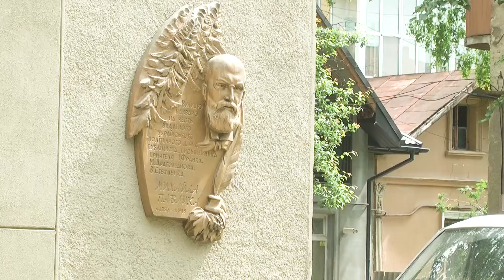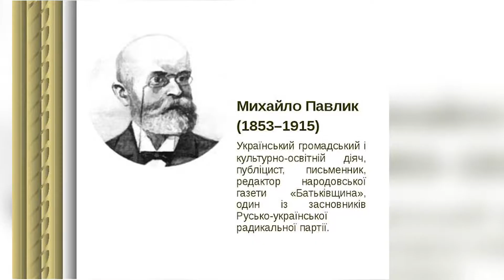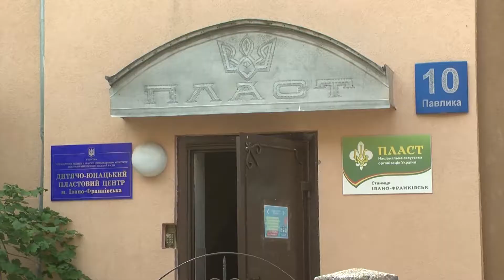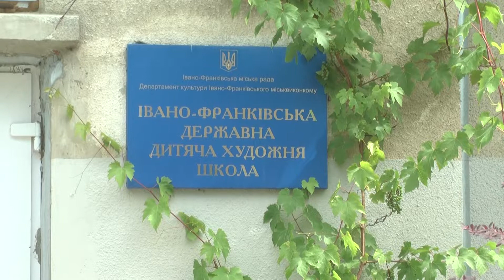Вулиця. Михайла Павлика